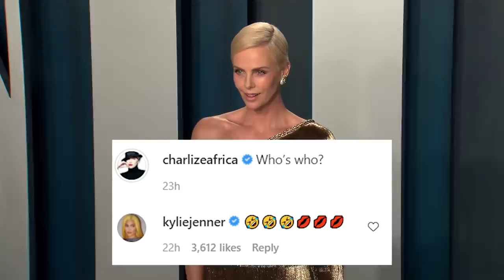Kylie Jenner Reacts To Charlize Theron Mocking Her Makeup Look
Kylie Jenner reacts to Charlize Theron mocking her own makeup look. Kim Kardashian is having trouble in her relationship according to some new reports. Plus, Kendall Jenner reacts to the Olivia Jade situation.

ABOUT HOLLYWOODLIFE